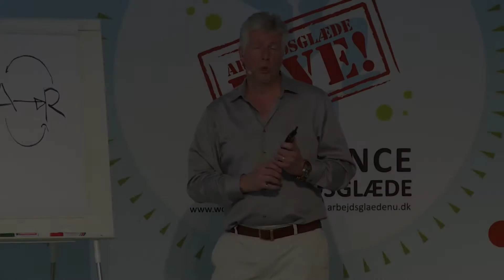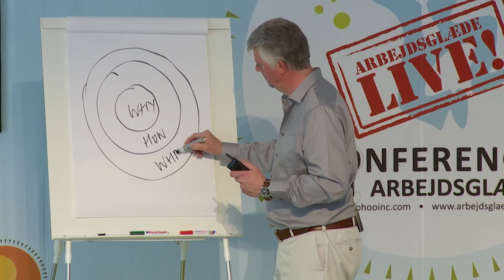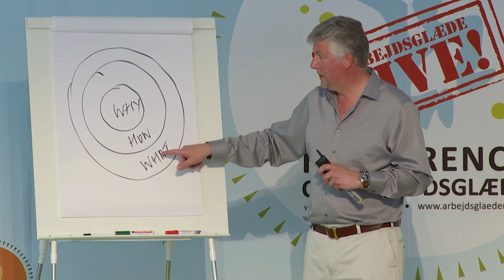How Great Leaders Inspire Action | Simon Marshall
Simon Sinek’s Golden Circle is now accepted as a simple and effective model to enable people to powerfully connect to what really matters to them.  In this short video, what is explained is how these inspiring leaders communicate, in a way that creates trust and followers and its the exact opposite of everyone else.

Whirling Chief is an online collaboration platform, driven by a shared belief that traditional ways of working are long gone.

We desire to explore new and revolutionary business and human resources practices in their richness and depth as they may best fit into our 21st century, complex, and dynamic lives.

We want to bring meaning, wisdom, and humanity into workplaces and workplace practices, so more of us around the globe can live up to and realize our full potential.

If you want to join our purpose in shaping how people think about and use the concepts of ‘work’ and ‘workplace’ in new and healthier ways, please subscribe to one of our channels.

Note: All content rights reserved and trademarked to Whirling Chief.